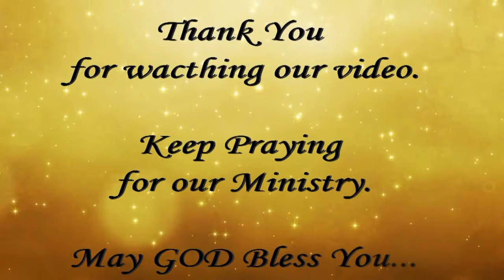Heroes & Martyrs “Evaristus” (తెలుగు)